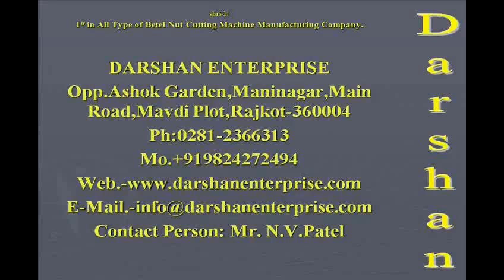"Darshan" Double Supari Cutting Machine. Contact - +91 9824272494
1st All Type of Supari Cutting Machine, Betel nut Cutting Machine, Areca Nut Cutting Machine Manufacturer.
DARSHAN ENTERPRISE
Opp.Ashok Garden, Maninagar Main Road, Mavdi Plot, Rajkot - 360004
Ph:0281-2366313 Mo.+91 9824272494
Contact Person: Mr. N.V.Patel
Unit-2
Darshan Engineering
Plot No.2213 A, Kranti Gate Lodhika Ind.Estate (GIDC),
At.& Post :- Metoda
Ta.- Lodhika, Dist.- Rajkot
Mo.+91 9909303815